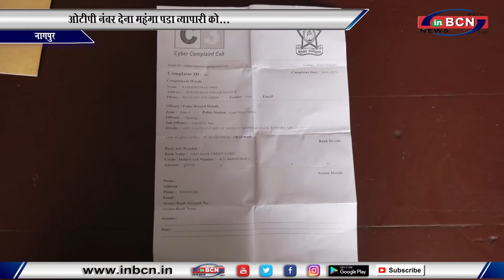ओटीपी नंबर देना महंगा पडा व्यापारी को